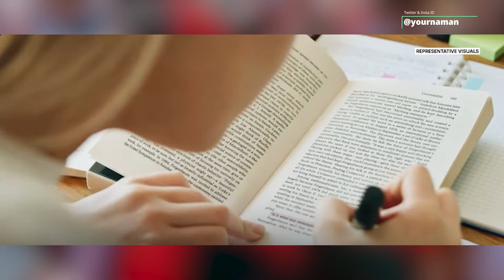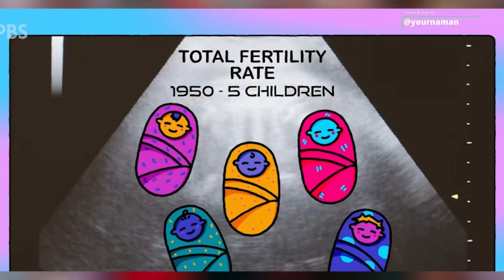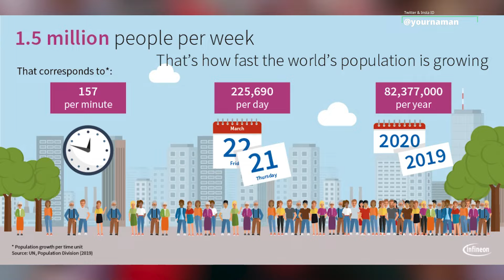How big danger of majority becoming minority, why are courts saying – stop conversions, drive away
How big danger of majority becoming  minority,  why are courts saying – stop conversions, drive away intruders.